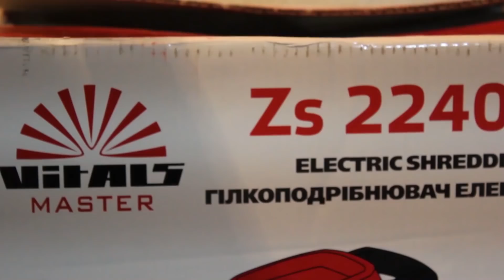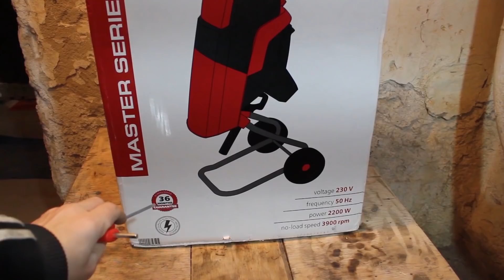Рвет Всех Веткоизмельчитель Vitals Щепорез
Решил показать, как устроен веткоизмельчитель, сделал тест как работает садовой измельчитель, с разными ветками. Своими руками, я поверил измельчитель веток, с каким диаметром веток он справляется.
Этот щепорез предназначен для измельчения сухих, и мокрых веток.
Приветствую всех на ютюб-канале «Николай Дотошный», который посвящен честным обзорам, разборке и тестам электроинструмента. Исходя из названия, вы можете понять, что я весьма щепетильно подхожу к этому делу, моя основная цель – показать, что находится внутри, справляется ли конкретная модель с заявленными функциями, соответствует ли указанным характеристикам, какие моменты скрыл производитель, всегда ли цена соответствует качеству.
Проект на YouTube «Николай Дотошный» - это интересно, познавательно и полезно. Мой канал включает в себя:
• Обзоры электроинструмента разных торговых марок.
• Разборку и тест электроинструментов, кусторезов, автомоек, бензо- и электропил.
• Влоги из крупных магазинов инструментов, строительного оборудования, садовой и измерительной техники.
Если вы профессиональный мастер или просто ответственный хозяин в своем доме и вам предстоит проведение строительных и ремонтных работ, вероятнее всего, перед вами встает вопрос, какой электроинструмент купить. После просмотра моих непродолжительных, но информативных видеороликов, вы сможете сделать выбор в пользу того или иного бренда и грамотно инвестировать средства.
Я тестирую и разбираю электроинструменты бюджетных и профессиональных брендов. Среди них: DWT, Einhell, Stark, Baumaster, Сталь Свитязь, Intertool, Startpro. Фиолент, Энергомаш, Crown, Vitals, Sturm, Дніпро-М, Metabo, Makita, Bosch, STIHL, и др.
Перечень позиций, которые вы можете увидеть в моих видеообзорах:
• дрель;
• болгарка;
• перфоратор;
• сварочный аппарат;
• штроборез;
• рубанок;
• электролобзик;
• электрорубанок;
• автомобильная мойка;
• ручной фрезер;
• электропила, бензопила;
• электрокоса, бензокоса;
• гравер;
• аккумуляторные опрыскиватели;
• аккумуляторный шуруповерт;
• шлифмашина и др.
Если вы еще не подписались на канал «Николай Дотошный», предлагаю не медлить и сделать это прямо сейчас, ролики выпускаются с завидной регулярностью, обещаю, Вам будет интересно!